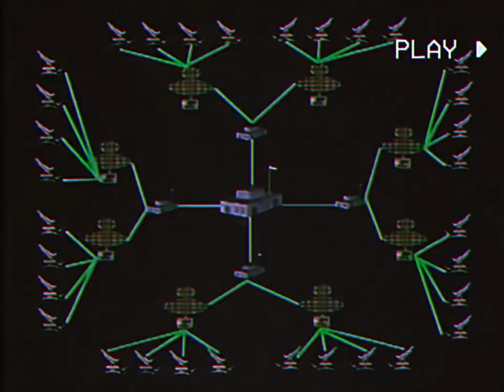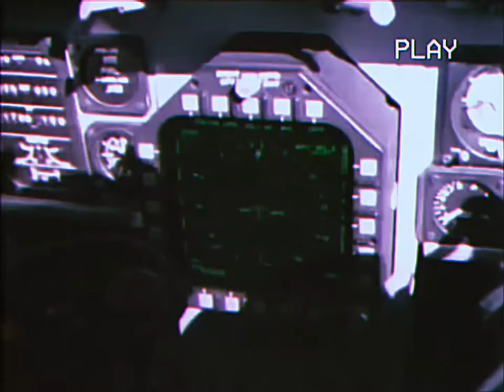'Stormin Norman' Gulf War Tribute/Shitpost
Edit I made for the Gulf War, specifically Norman Schwarzkopf. This video is not a reflection of my personal political views, it is a creative project.